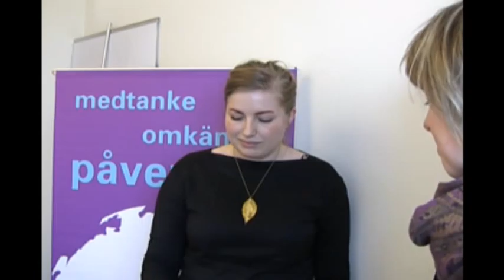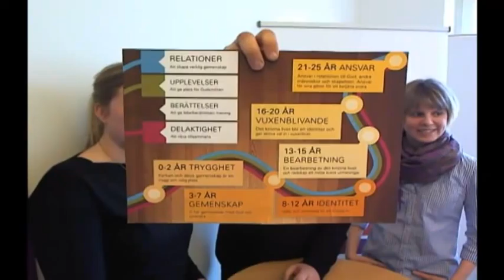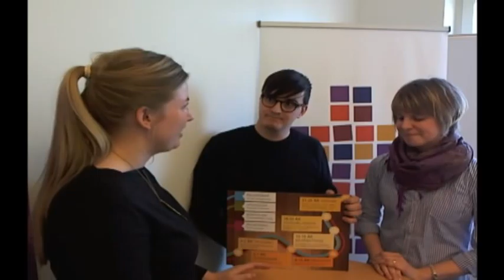Gemensam Framtid Live 13/3 Tema: equmenia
I denna sändning har equmenia tagit över och presenterar kortfattat sin nybyggda materialbank. Rebecca Miana Olsson håller i samtalet med Magnus Sternegård, barn- & ungdomskoordinator, och Ida Hennerdal, föreslagen till ny ordförande för equmenia.